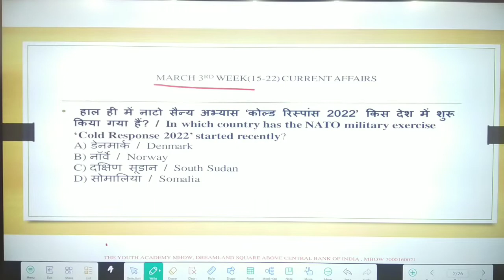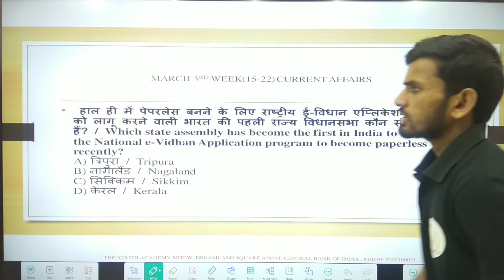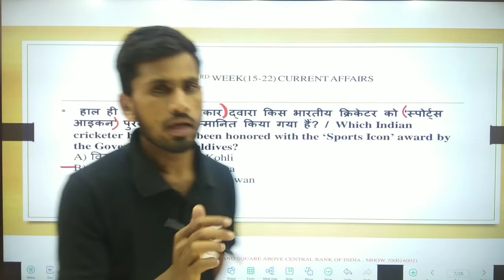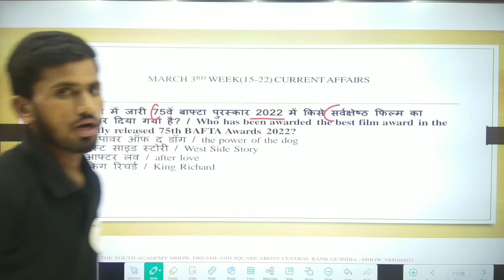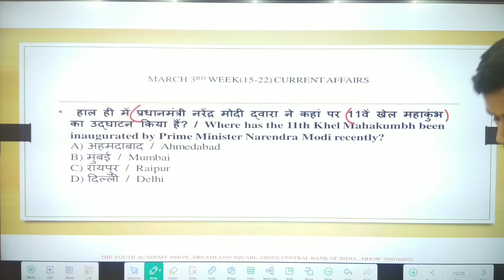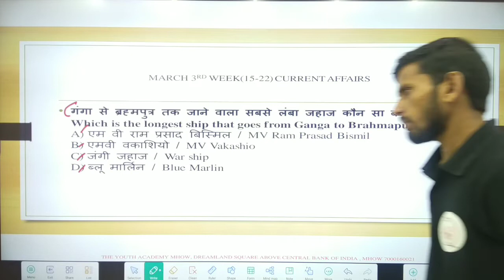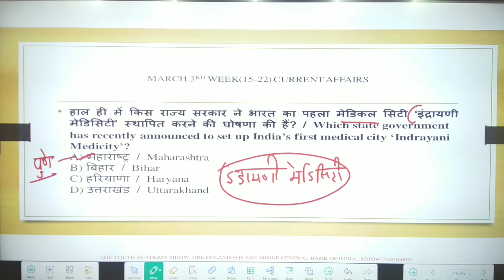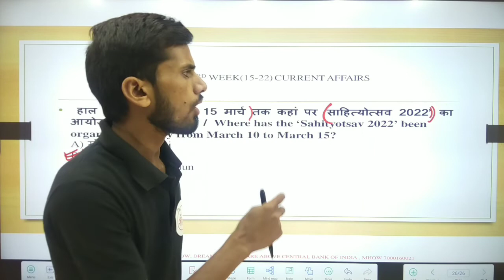Weekly current affairs march 2022 | 15 MARCH TO 22 MARCH 2022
In this video we covered 15 to 22 march 2022 current affairs and current affairs today and daily current of march 2022 and we specifically focused on weekly current affairs and current affairs march third week this video is very helpful for upcoming competitive exams

theyouthacademymhow

CURRENT AFFAIRS 01 TO 07 MARCH 2022

CURRENT AFFAIRS 20 TO 28 FEBRUARY

BEIJING OLYMPICS 2022

AWARDS AND HONOURS PADMA AWARDS

CUBE of a number Trick

Square of two digit number

TOPIC - MATRIX (Reasoning Topic)

DREAMLAND SQUARE ABOVE CENTRAL BANK OF INDIA MHOW (M.P)
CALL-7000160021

Weekly current affairs march 2022